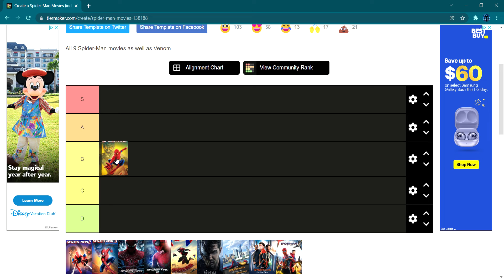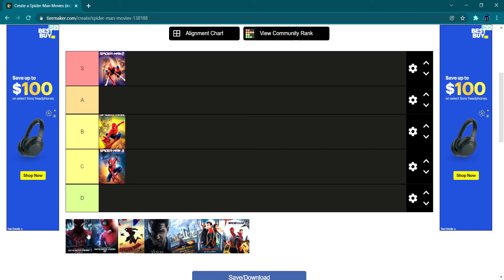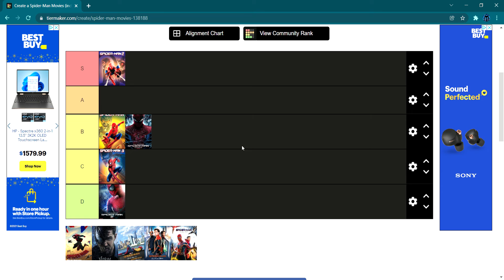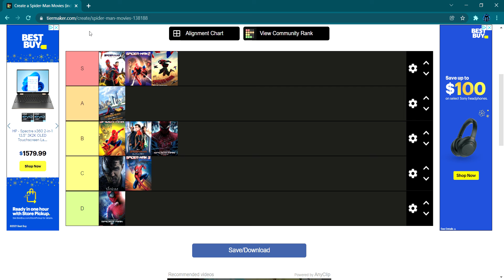Spider Man Movie Tier List (+ Venom and No Way Home)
Ranking every spider man movie!!